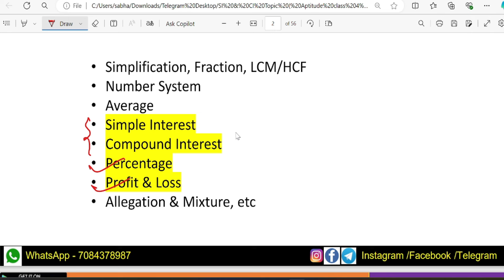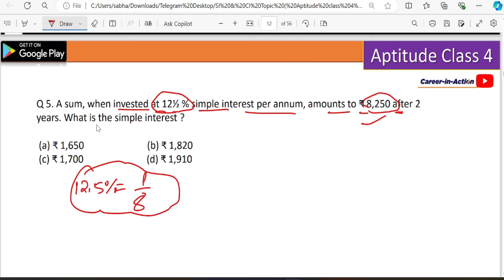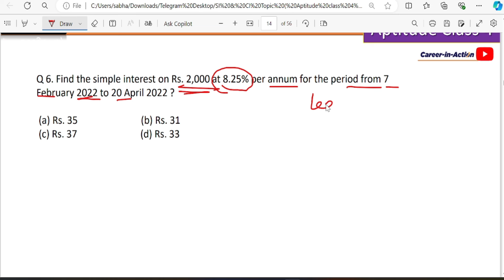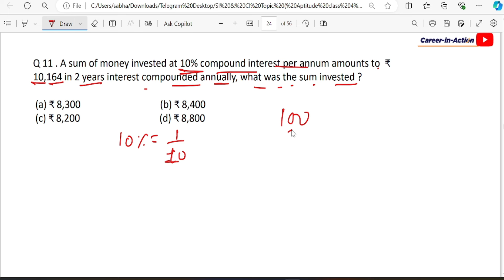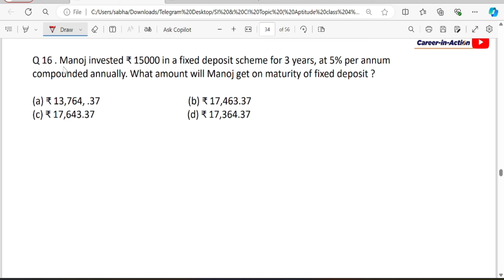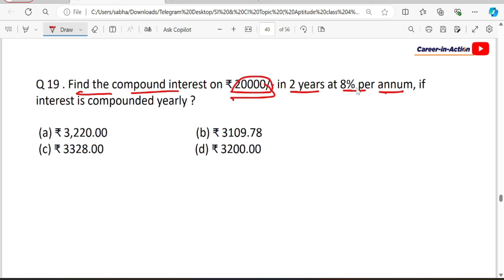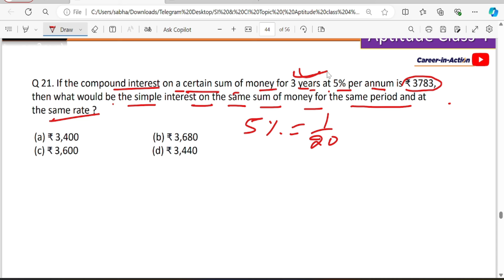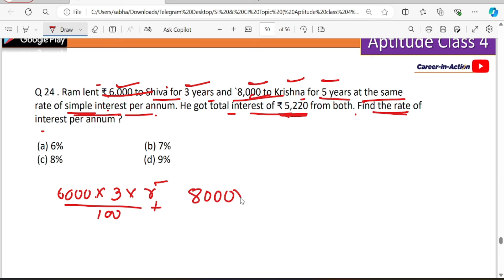S.I & C.I Aptitude Class 4 NTPC (NML) Exam 2024 | Simple Interest & Compound Interest by Abhay Sir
NTPC NLM RE-RECRUITMENT 2024 || TOTAL VACANCY POST - 144 || OVERMAN || MINING SIRDAR || MINE SURVEYOR || ELECTRICAL|| MECHANICAL | MV instructor

««« Hello Doston »»»»

«« Career-in-Action »»

In this video you will see NLM was released official notification of Different post of Overman ,MINING SIRDAR & Mine surveyor etc in 2023 🔥Now Exam was conducted by unfair means So NTPC NML has again conducting re-exam and Release application forms out , Now get ready to fill up the form 7 July 2024 till 5 Aug 2024.

Here Aptitude Class for NTPC (NML) Exam 2024,  Simple Interest & Compound Interest Class 4 by Abhay Sir
like this he will clear every notion of all you.

have a look on marking pattern !!

NTPC EXAM PAPER PATTERN

TIME DURATION - 120 minute
Total number 1 Stage- 120 Questions
( 40 Ques - GK/Eng /Aptitude/Reasoning & Discipline)
( 80 Ques -  Discipline )
Negative Marking - 0.5 Marks will be deducted in case of one wrong attempt.

Total number 2 Stage - ( Competency/ skill test )
Qualifying in nature ( 40% for Gen/EWS & 30% for SC/ST/OBC (NCL)

Mining Sirdar / Overman Fresh Batch on App

BSSC MI , MS, OM, FMC, SMC, UPPSC MI, JSSC MI

keep supporting
with regards.
Show ur love and support !!